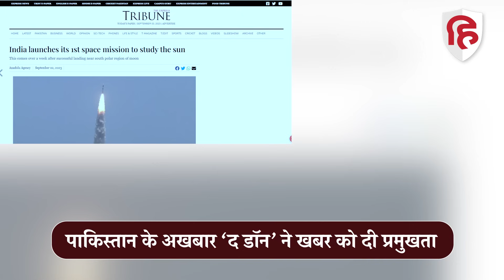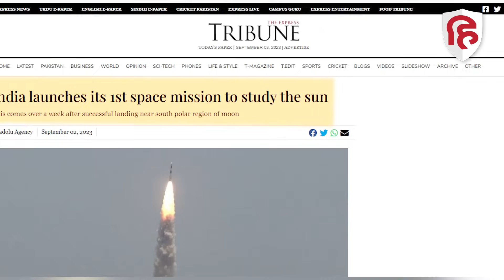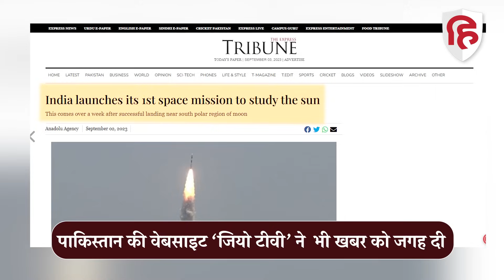Aditya L1 Updates: Aditya-L1 की Launching की खबर Pakistani Media में झा गया | ISRO | Suryayan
Aditya L1 Launch Updates: Pakistani Media ने Aditya-L1 की Launching को प्रमुखता से दी जगह | ISRO

इसरो ने अंतरिक्ष की दुनिया में एक और इतिहास रचते हुए अपने पहले सूर्य मिशन Aditya-L1 की कामयाब लॉन्चिंग की है,  यह लॉन्चिंग श्रीहरिकोटा के लॉन्चिंग सेंटर से पूर्वाहन 11:50 बजे की गई, लॉन्चिंग के ठीक 127 दिन यह अपने पॉइंट एल1 तक पहुंचेगा, इसके बाद यह अहम डेटा भेजना शुरू कर देगा,
इससे पहले बीते सप्ताह इसरो के मून मिशन चंद्रयान-3 ने चांद की सतह पर सफलतापूर्वक सॉफ्ट लैंडिंग की थी. इसके साथ ही भारत चांद पर कदम रखने वाला दुनिया का चौथा देश बन गया था, इसरो के पहले सूर्य मिशन की सफलापूर्क लॉन्चिंग को पाकिस्तान के सभी प्रमुख न्यूज चैनलों और वेबसाइटों ने प्रमुखता से कवर किया है.